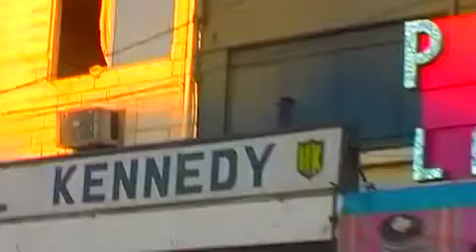mexicali trailer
Filmmakers Max Herrlander and Juan Palacio have come together to create something that they believe has never been seen before. Palacio and Herrlander's juxtaposed perceptions of the Mexico/US border intersect in a story about attaining a higher knowledge through the practice of "not giving a fuck". The film combines varying levels of documentary and fiction in a story that was constantly evolving and changing radically up to the final day of editing. This is a truly personal project that is created out of a desire to improve humanity's quality of life and give us all new hope.